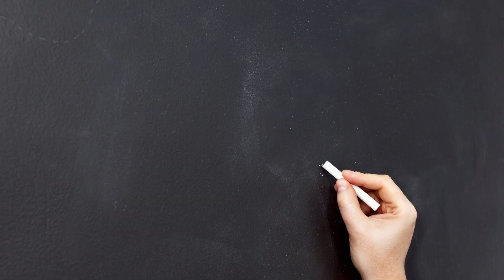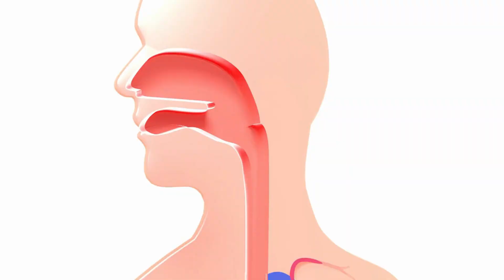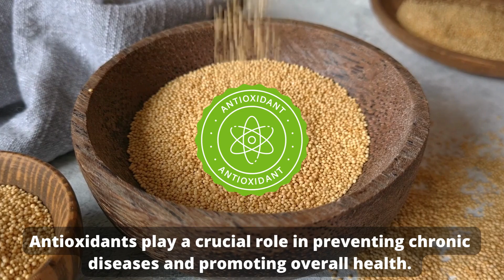The Benefits of Adding Seeds to Your Smoothies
Smoothies have become increasingly popular as a quick and nutritious meal or snack option. They are not only delicious but also offer a convenient way to incorporate a variety of healthy ingredients into your diet. One such ingredient that can take your smoothie to the next level is seeds. Seeds are small powerhouses of nutrition and can provide numerous health benefits. In this article, we will explore the benefits of adding seeds to your smoothies and how they can enhance both the taste and nutritional value.

Boosted Nutrient Content: Seeds are packed with essential nutrients such as fiber, protein, healthy fats, vitamins, and minerals. By adding seeds to your smoothies, you can significantly increase their nutritional value. For example, chia seeds are rich in omega-3 fatty acids, fiber, and antioxidants, while flaxseeds are an excellent source of fiber, lignans, and alpha-linolenic acid.

Increased Fiber Intake: Adequate fiber intake is vital for a healthy digestive system and can help prevent constipation. Seeds are an excellent source of dietary fiber, which can promote regular bowel movements and support gut health. Including seeds like flaxseeds, chia seeds, or hemp seeds in your smoothies can help increase your fiber intake and keep you feeling full and satisfied.

natural remedies
Healthy Tips
Healthy Lifestyle
Healthy Food